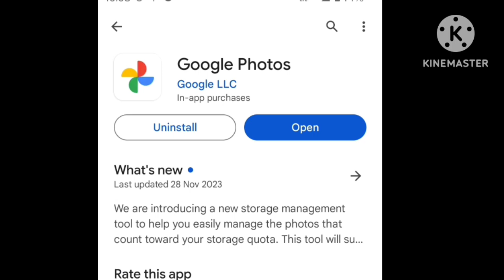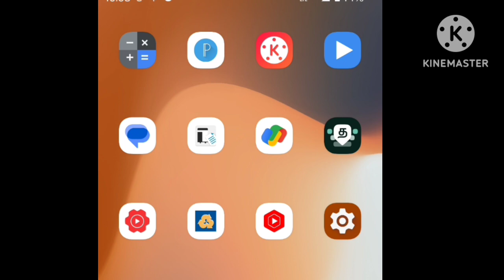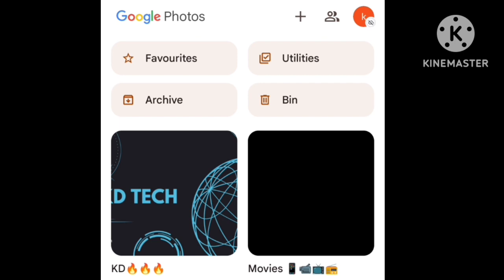Google photos lock folder 🔥/உங்க போட்டோ இனி safe 🫣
google photos new Update, google photos features, google photos lock folder, google photos lock file , google photos hide photos and videos.                                                       Discover the new update feature on Google Photos that lets you lock folders and keep your photos and videos private. In this educational video, we will guide you step-by-step on how to hide your sensitive and personal media files within the Google Photos app. Don't miss out on this useful Google Photos feature!